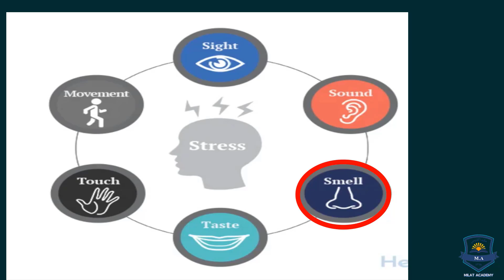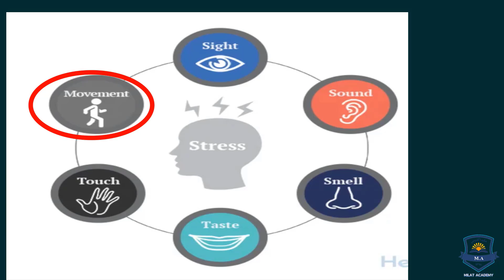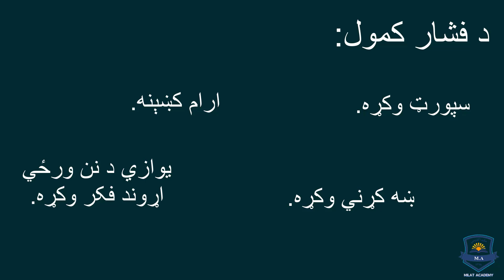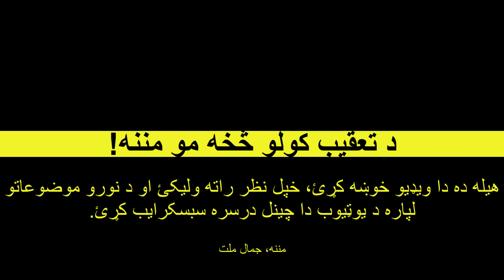۱۱: د اړیکو په جریان کي فشار او احساسات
Mastering Communication Skills: Tips for Effective Conversations

In today’s fast-paced world, strong communication skills are essential for personal and professional success. Whether you're giving a presentation, having a conversation with a friend, or negotiating in the workplace, knowing how to communicate clearly and effectively can make all the difference.

In this video, we’ll explore:

The key elements of effective communication
How to improve your listening skills
Strategies to communicate with confidence
Tips for handling difficult conversations
Non-verbal communication and its importance